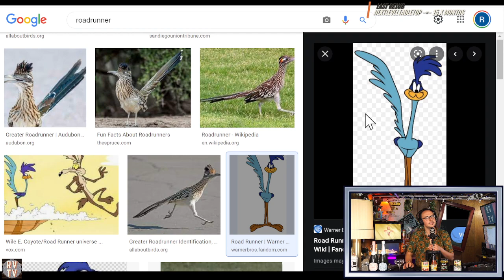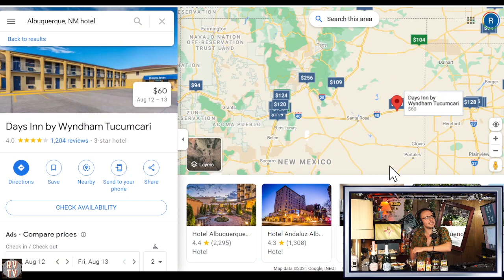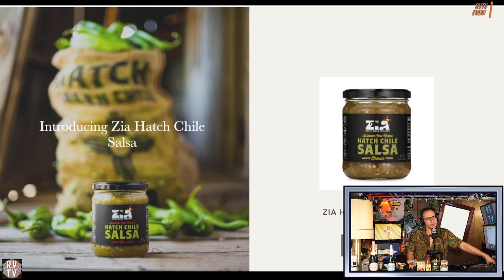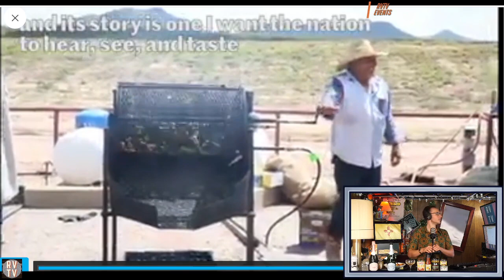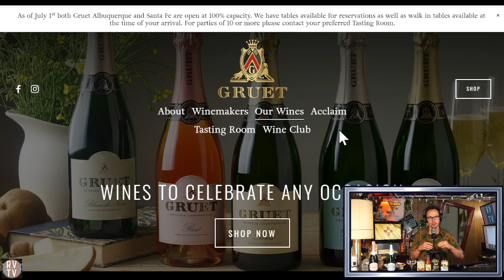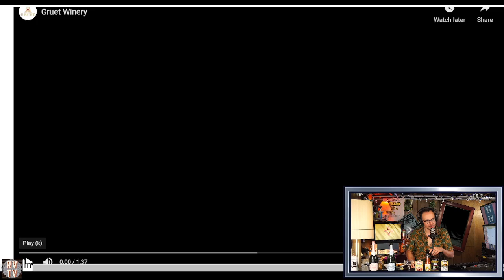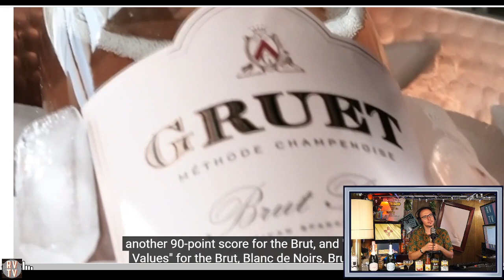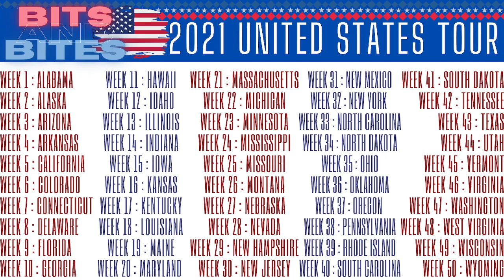Bits and Bites : Week 31 - NEW MEXICO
Bits and Bites : United States Edition
50 States in 50 Weeks

Week 31 - NEW MEXICO
HATCH GREEN CHILI
GRUET BUBBLY
SPECIAL REMOTE GUESTS!

With the inability to travel this past year, we got the itch to explore all of the great states of the United States one by one, week by week!  Alphabetically - we're doing 50 STATES in 50 WEEKS!  Each week, a new state comes to the table.  Host @TheBillyVegas eats the local, iconic food, drinks the local drink, and talks the talk with some real deal locals from that weeks state!  Join us weekly LIVE on Twitch at RebelvisionTV.com -- All replays on YouTube after the live show takes place!